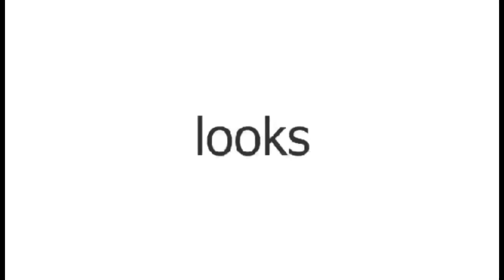Ashwarya Rai inspired look🔥||Memo Sanzuu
Hey eveyone, welcome to my channel... So in this video i recreated this ashwarya rai inspired look... Since the childhood i was so obsesses with her looks so finally i filmed this bideo fr all of you... Hope evryone will enjoy it... Like share and subscribe ❣